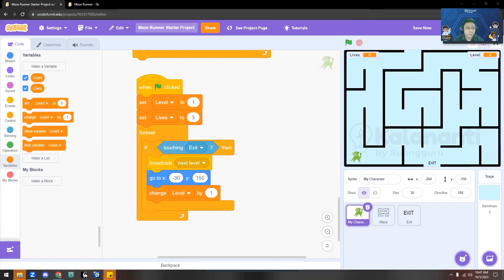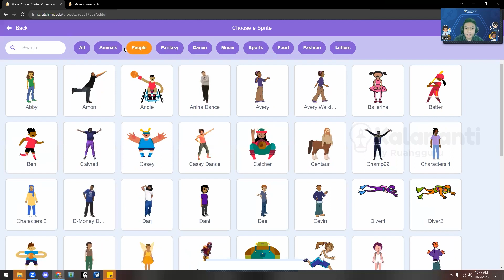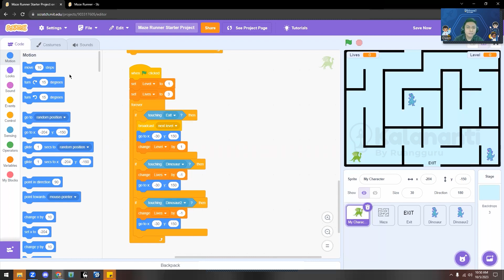Part 5 Level Change Scratch Maze Game with Kak Owen